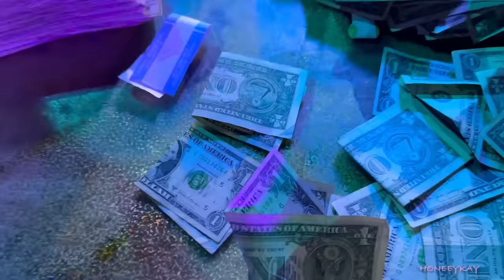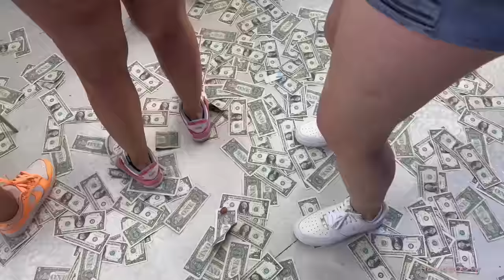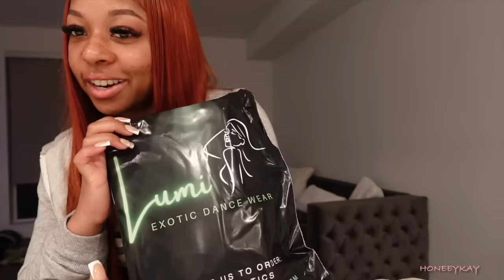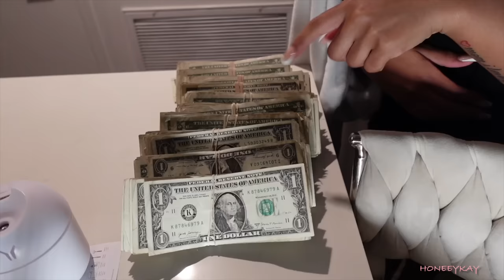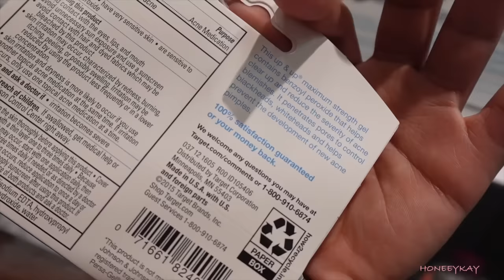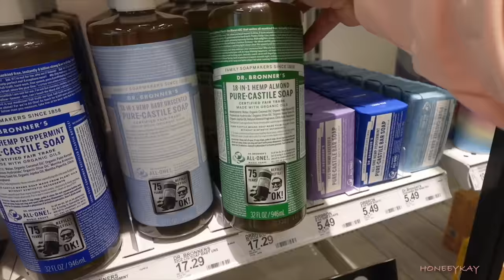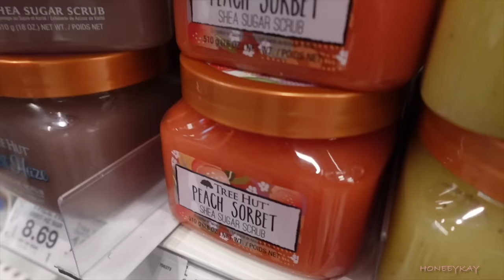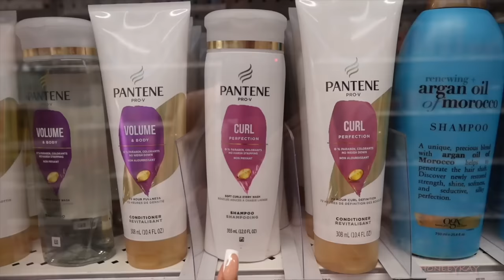VLOG| OVER 2K In 2 Days, BLUEFACE PROPOSES, Stripper Etiquette, Hygiene Shopping & MORE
I Don’t Have Snapchat Or Twitter

Age: 25
Location: Los Angeles, CA
Editing Software: iMovie
Camera: Sony RX 100 III